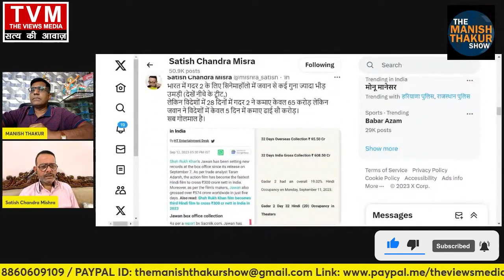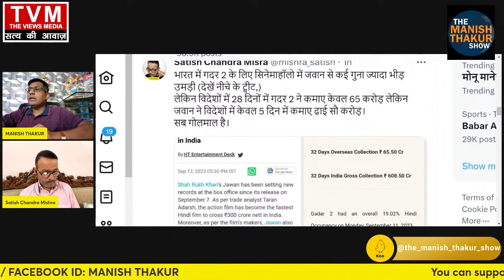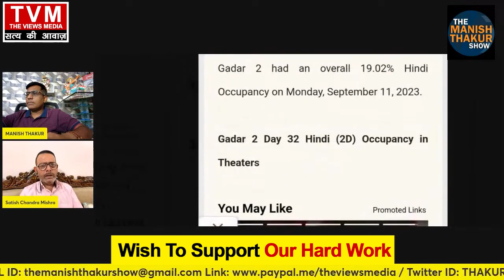शाहरुख़ खान के पठान के बाद जवान को हिट बताने की साजिश! Bollywood में Money Laundering का खेल खुल गया!